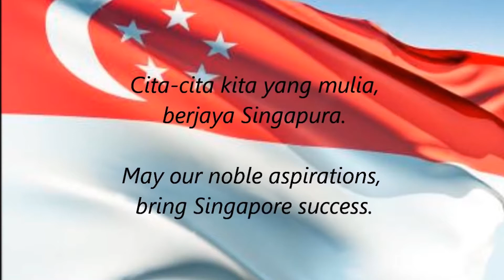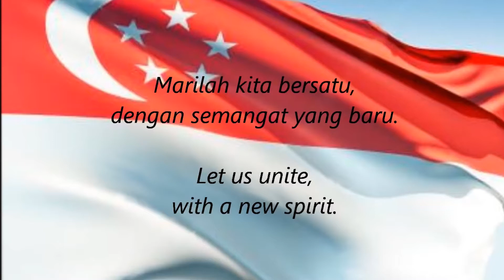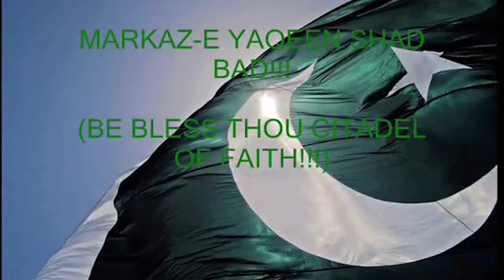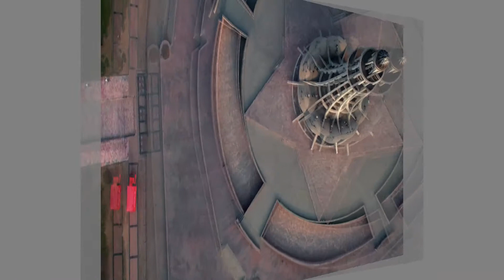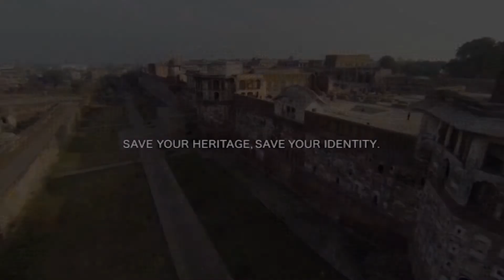Virtual National Day Ceremony Hosted by Pakistan High Commission Singapore, 23.03.2021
HIGH COMMISSION OF PAKISTAN

SINGAPORE
PRESS WING
PRESS RELEASE

Virtual National Day Ceremony Hosted by Pakistan High Commission Singapore

          Pakistan High Commission for Singapore organized a virtual National Day ceremony today to mark the 81st National Day of Pakistan.

          The ceremony commenced with recitation from the Holy Quran, followed by National Anthems of Singapore and Pakistan. Addressing the virtual ceremony, Ms. Rukhsana Afzaal, High Commissioner, highlighted the High Commission’s activities and achievements in promoting a comprehensive trade and economic partnership with Singapore. Thanking Singapore Business Federation for its overwhelming support to the High Commission’s endeavors, she welcomed Singaporean investments in Pakistan’s housing and construction, agro-food, logistics, SMEs and digital economy. She also encouraged Singaporean companies to invest in China Pakistan Economic Corridor (CPEC), already in its second phase of development. She lauded Temasek Foundation’s support to the Government of Pakistan in combating COVID-19 last year. Mentioning about significance of Pak-Singapore MoU for cooperation between National Vocational and Technical Training Commission (NAVTTC) of Pakistan and Institute of Technical Education and Education Services (ITE-ES), Singapore, last year, she expressed the hope that the Memorandum will help fill the skill gap of Pakistani workforce. She also expressed satisfaction over signing of a MoU between the newly formed Pakistan FinTech Association and Singapore FinTech Association late last year, adding that it will connect Pakistan’s young entrepreneurs and startups with global FinTech eco system.

          Minister of State for Education and Manpower of Singapore, H.E Ms. Gan Siow Huang, who was the Guest of Honour at the ceremony, felicitated the High Commission and Pakistani diaspora on the auspicious occasion. Appreciating economic recovery of Pakistan, she highlighted the importance of MoU signed between NAVTTC, Pakistan and ITE-ES, Singapore. She also appreciated Pakistan High Commission’s support and encouragement of Pakistani startups to participate in the annual Singapore Fintech Festival.

          A documentary on the historic Walled City of Lahore and a painting exhibition by the renowned Pakistani artist Ms. Erum Ashfaq were shown to showcase cultural richness of Pakistan.

          The highlight of the event was interviews of prominent members of Pakistani community who migrated to Singapore immediately after its birth and became pioneers of several key industries and services, such as shipping, aviation, IT and software, engineering, infrastructure development, police service and accounting. These Pakistani Singaporeans are a common asset of the two countries.

          The virtual ceremony, first by the High Commission in Singapore, created a great impact and was joined online by senior officials of the Ministry of Foreign Affairs, Ministry of Trade and Industry, Singapore Business Federation and Pakistani diaspora.

Singapore